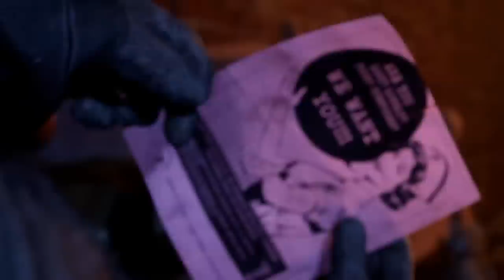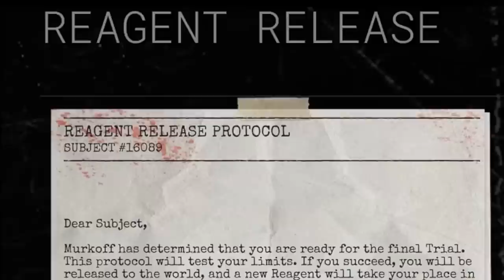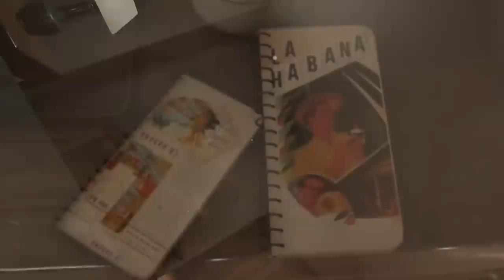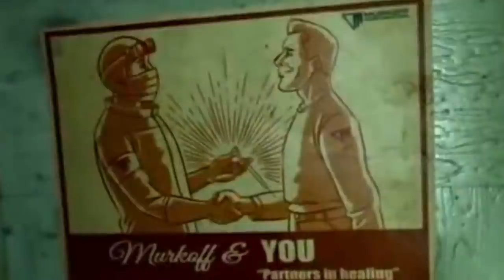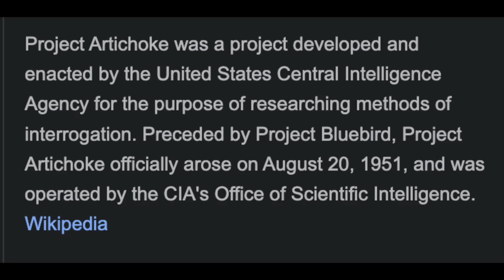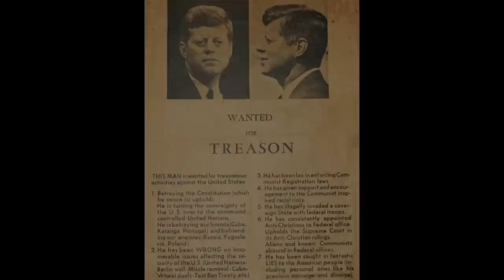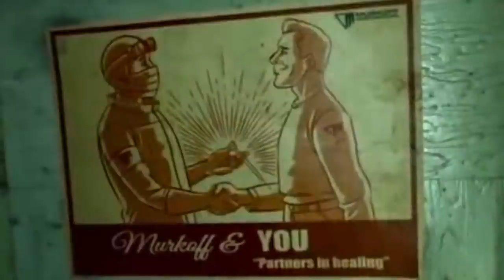The Outlast Trials ENDING EXPLAINED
the outlast trials ending explained. The outlast trials is inspired by cruel real life experiments in efforts of branwashing the subjects.